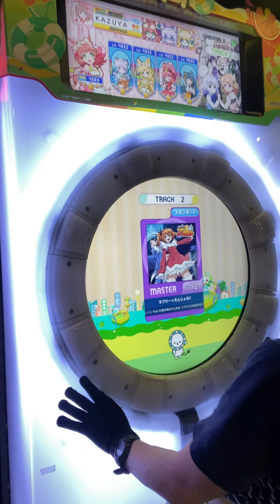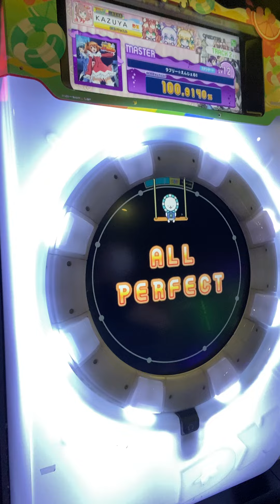ラブリー☆えんじぇる!! AP